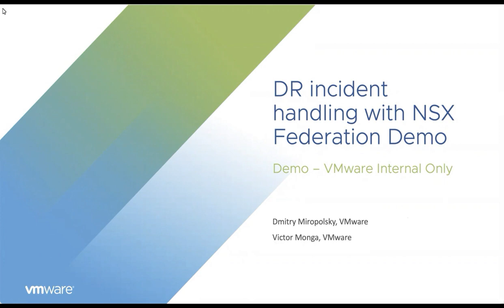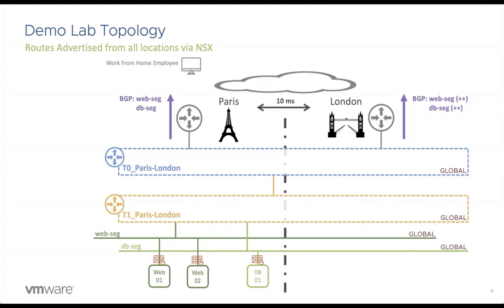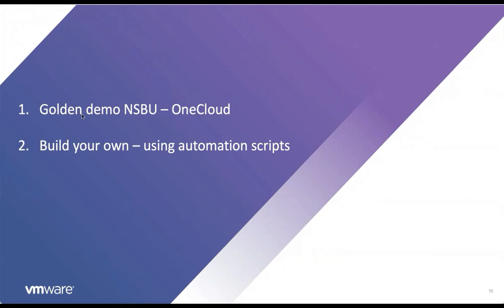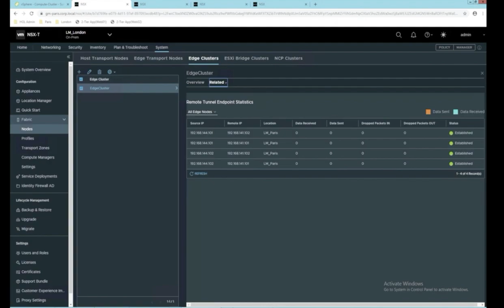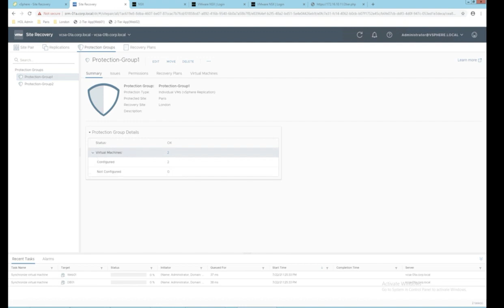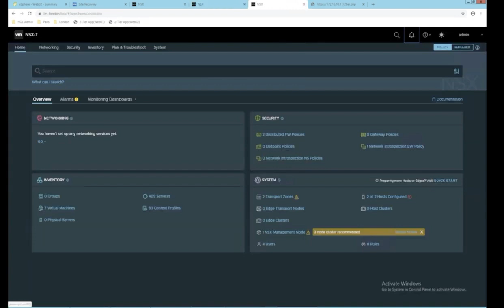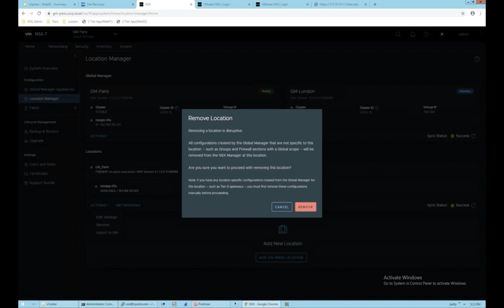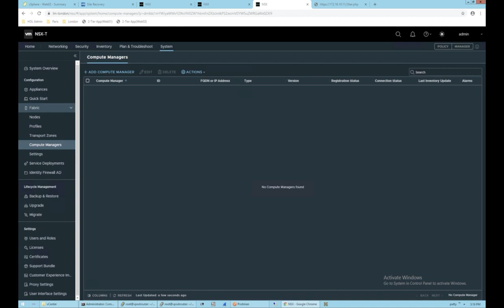NSX Federation - DR use case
00:00 Start
00:26 Incident Response using NSX
04:00 Demo Topology
07:00 Demo Topology - DR
07:30 Lab Deployment options
11:30 NSX Federation Demo